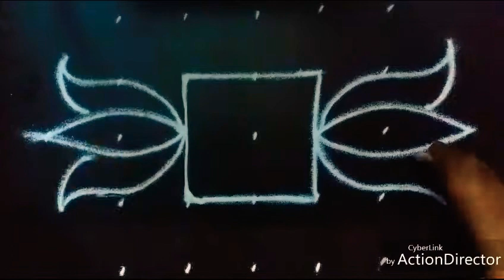Simple rangoli with colours/ /7,5 2 Times, 1